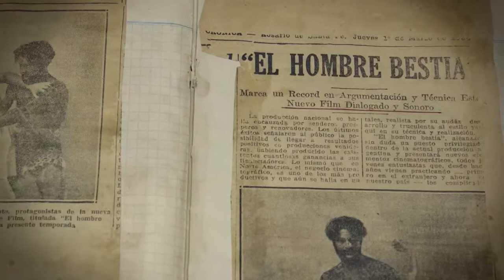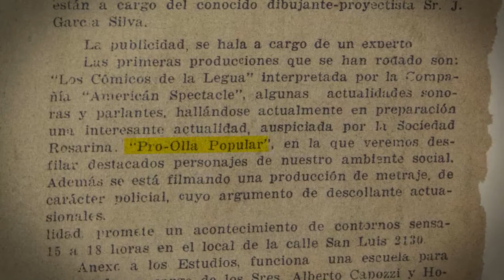Websodio 6: El cuaderno de notas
Tras los pasos de El Hombre Bestia - Documental Multimedia Interactivo Lúdico.

Capítulo Camilo Zaccaría Soprani